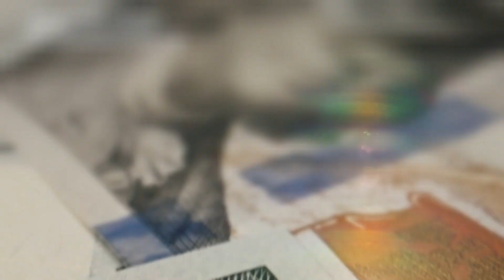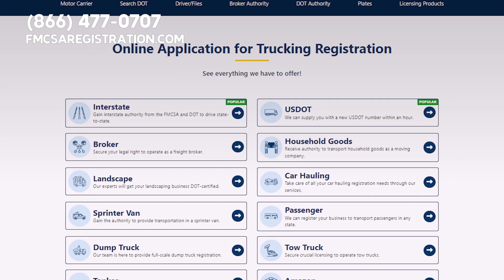How To Get A DOT Number In Texas? 🚚 💵TxDOT Numbers Are For Intrastate Carriers Only.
⏱Timestams
00:00 Introhow to get a DOT number in Texas.
00:24 Updated about how to avoid fines
00:44 Seventy. Now, thats a lot of
00:51 Now, I know what youre thinking.
01:04 While many wait for days and sometimes even
01:18 Why wait for the slow moving wheels

how to get a DOT number in Texas.

Hey there, Texas truckers. Did you know that every commercial vehicle operator in the Lone Star state needs a DOT number. Yep, thats right. Its your golden ticket to hitting the roads legally and safely.

Before we go over how to get a DOT number in Texas, please give this video a thumbs up, press the subscribe button, and hit the notification bell so you can stay updated about how to avoid fines and penalties from the government.

Now, some interesting tidbits for you. Every year, thousands of commercial drivers like you are looking to get a DOT number. And do you know what percentage gets stuck in the long and tedious process of acquiring one through the government. A whopping seventy percent. Yup, seventy. Now, thats a lot of time and energy wasted, right.

But hey, dont fret. Weve got some good news for you. Welcome to.

Now, I know what youre thinking. What makes us different. Well, were glad you asked. We are proud to say were the number one third party organization in America providing DOT numbers. And thats not all.

While many wait for days and sometimes even weeks to get their DOT number, with us, you can have yours in less than an hour. Yes, you heard that right. Less than sixty minutes.

We understand the need for speed in the trucking business. And honestly, why wait for the slow moving wheels of the government machinery when we can get you on the road faster, safer, and with less hassle.

Remember, time is money in our business. So why not save both. All you need to do is visit.

fmcsaregistration.com.

You can also give our experts a call at.

Now, our team would love to hear from you.

Whats your opinion on DOT numbers.

Does it make sense to you why the government requires them.

Also, dont forget to like this video, press the subscribe button, and hit the notification bell so you can stay updated about important information designed to help trucking professionals save time and money.